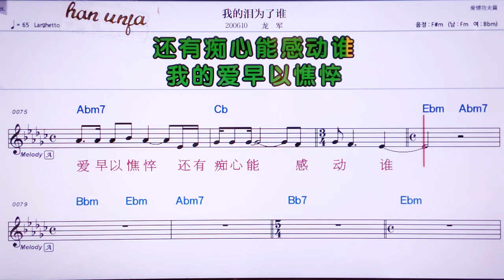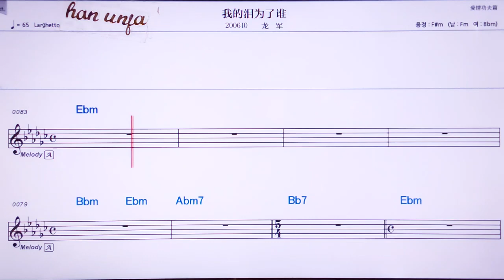💖여우이중콰이러/쩡씨우원 👍MR,노래방, 가라오케, 악보, 코드, 가사 ,Karaoke,반주